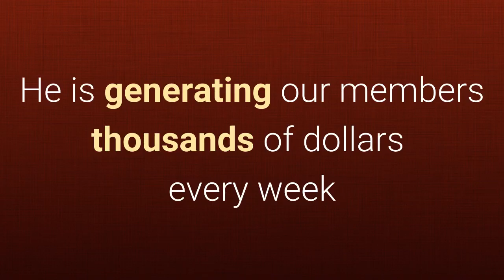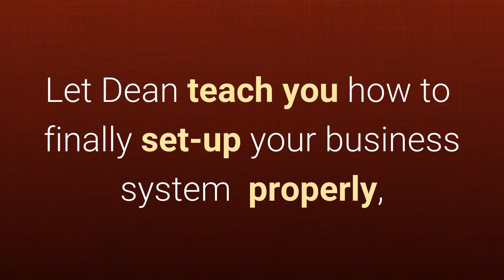FREE 4 Video Series Online Marketing Secrets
The Real Secrets To Generating $1,000+Pay Days Online… Even If You’re A Complete Newbie

This Free 4-part video series and live-action case study by Dean Holland reveals exactly how to generate leads and turn them into customers at a profit …consistently.

Video 1: Reveals The Secret How To Go From Zero To 7 Figures On The Internet
In this breakthrough training, you’ll discover how Dean went from years of spinning the wheels and getting nowhere, to generating millions of dollars online. He lays out absolute cutting-edge marketing methods that can instantly set you apart from everyone else in your market. And importantly, start bringing in the dollars to your account.

He also explains the system he has set up which is generating our members thousands of dollars every week. Let Dean teach you how you can start getting these valuable returns in your business right now.

Dean will walk you through the exact system which can make you sales every day.

Perhaps the most exciting part of this video is the ONE thing you must discover which will turn everything round fast, and give you the opportunity to start making a full income online. And tons more to boot…

Video 2: You Discover Dean’s 5 Pillars For Sustainable Online Wealth
In this important video Dean moves on to explain the specifics of this system, the real nuts and bolts that he has spent years designing. This is a proven business model that you need to have running for you to make consistent profits, largely on auto-pilot.

One thing you’ll discover is the ‘Pillars for Sustainable Online Wealth’. These are integral parts which sets this system apart from anything else currently running on the internet.

Go behind the scenes of this campaign that’s generating tens of thousands of opt-ins for our members and creating sales and of course profit every single day.

Video 3: Shows You The Fastest Way To $10k Per Month On Auto-Pilot
Discover how Dean explains the fastest and easiest path to a solid full-time income online. No matter your current skillset, your background or your age, Dean will show you how you can start making a consistent, reliable income from home.

Let Dean strip back why you are currently NOT seeing the results you know you are working hard to reach. He’ll explain the 4 types of people who try to make money online and he’ll help you analyse yourself, so you can make sure this isn’t the reason which is holding you back. This might be a big shock for you!! So don’t miss this third video.

Video 4: Helps You Create Your Personal Strategy For Real Online Success
If this part of the training Dean explains exactly what you’re going to be learning in the Big Commission Blueprint Training. There’s a part in your online business which is certainly losing you money every day. So if you want to find out what it is, so you can fix it, you won’t want to miss this valuable part of the training.

You must know by now that the goal you should be aiming for is high ticket commissions and constant recurring income, so you don’t need to keep trying to get blood out of a stone.

Let Dean teach you how to set finally your business system up properly, so you can finally get leads, customers, members and clients every single day.

So if you’re not where you want to be right now, go ahead